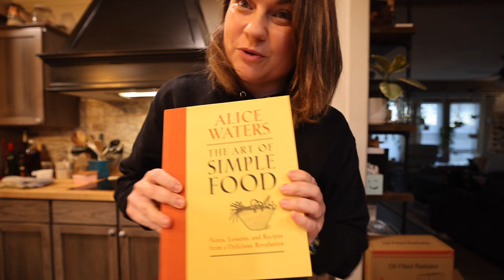Cookbooks and Cow Photos (365 Challenge- The Power of Motivation) | VLOG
Hey ya'll, I'm Jess from Roots & Refuge Farm

Welcome to a place that feels like home. A small farm with a big family. We hope you'll pull up a chair, grab some coffee and visit awhile.

There was a time that all I wanted in the world was a little farm where I could raise my family and grow our food. Now, that is exactly what exists outside my door. In watching it unfold, a new dream was formed in my heart – to share this beautiful life with others and teach them the lessons we've learned along the way. Welcome to our journey, friend. I am so glad you're here.